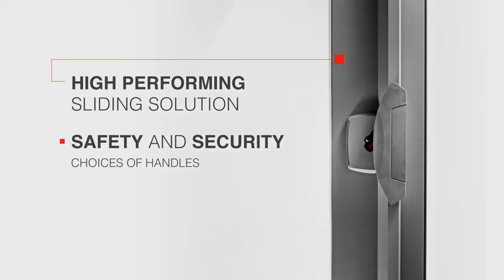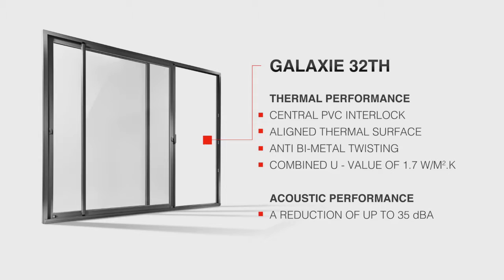Product Video: Installux Gulf Galaxie 32TH